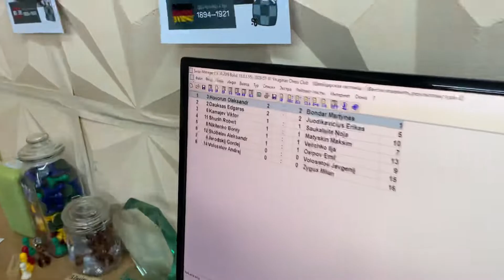2022-07-31 Visaginas Square Off